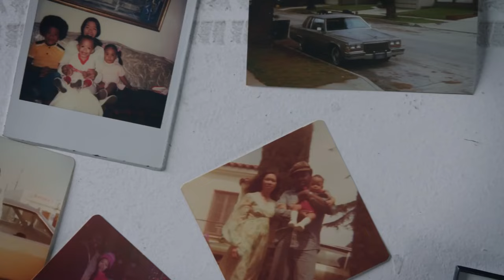Autos LOWRIDER: Estilo, Elegancia y Magia Sobre Ruedas - Una cultura que nació por la Pasión Latina!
Mira el video completo para conocer todo sobre LA CULTURA LOWRIDER.

Titulo: Autos LOWRIDER: Estilo, Elegancia y Magia Sobre Ruedas - Una cultura que nació por la Pasión Latina!